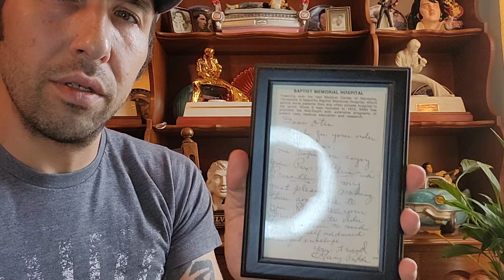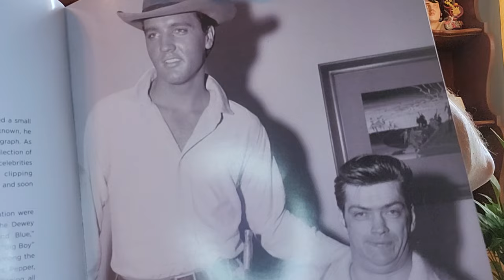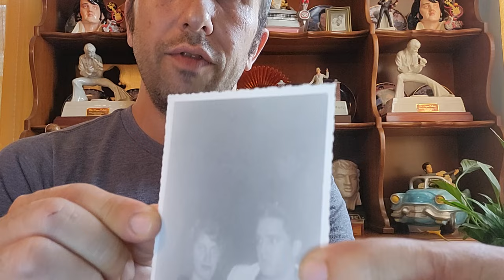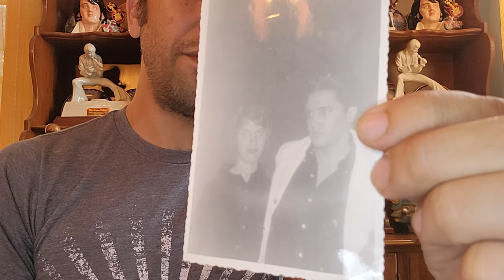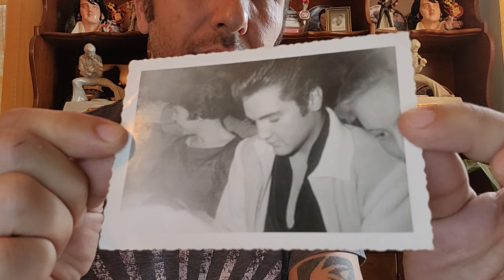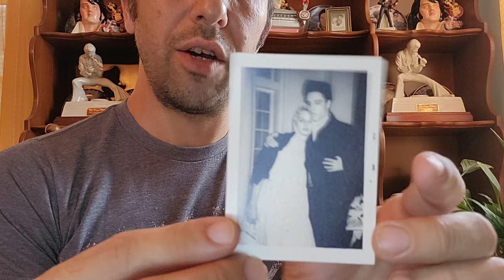RARE UNPUBLISHED Photos Of Elvis Presley From Gary Pepper's Private Collection